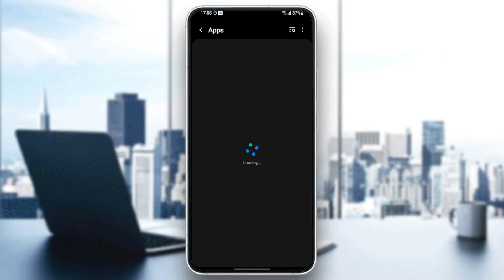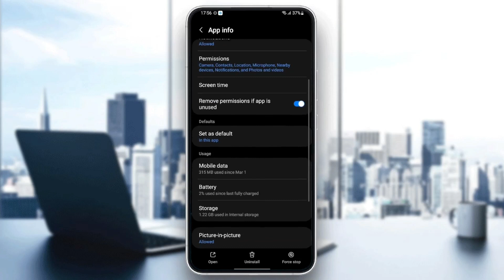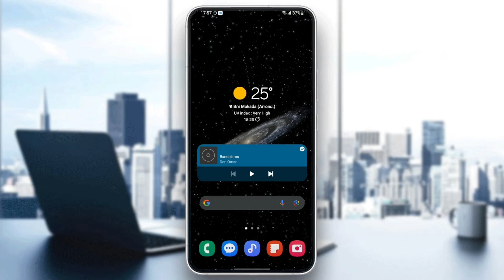How To Fix Snapchat Filters Not Working